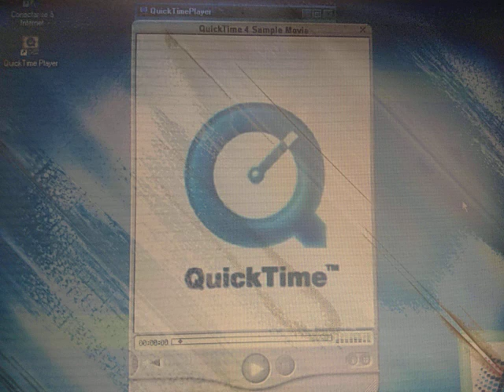QuickTime 4.12 Sample (VGA 15fps)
Sample Original Version 4.0.

Using Virtual Machine (Windows ME on VMware Workstation 11).

VGA 640x480 15fps Audio Low Resolution.